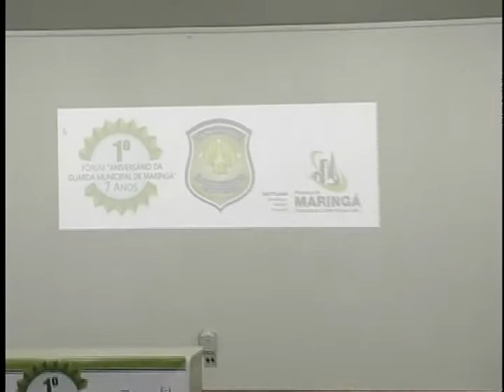GUARDA MUNICIPAL DE MARINGÁ COMEMORA 7 ANOS